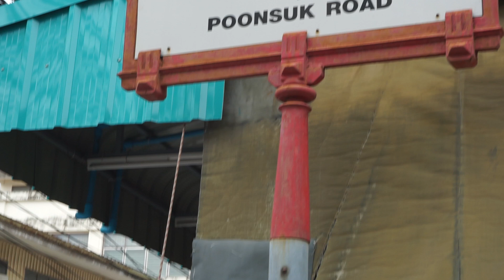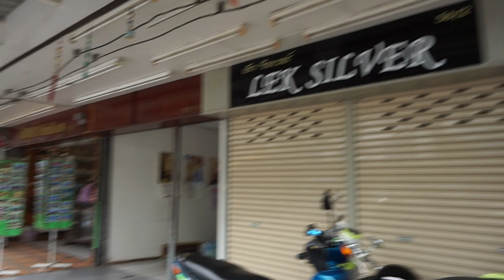A Walk Down Soi Bintabaht - Hua Hin Walking Street - Soi Poonsuk and some Thai Massage in Hua Hin